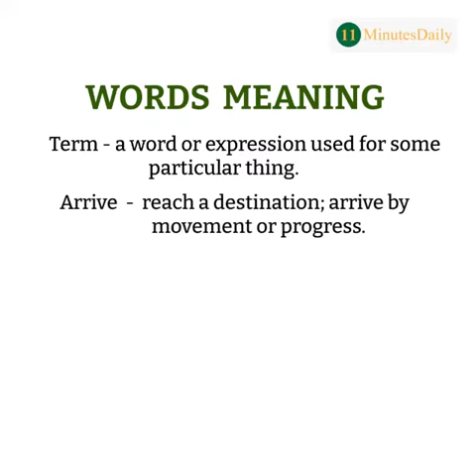Where does the “Checkmate” came from and what it means?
Watch our video on Checkmate and learn English simultaneously.

11 Minutes Daily announces free English Vocabulary Course for Everyone
Even if you are a Housewife, Student, Job Seeker or Professional.

You can enrol for the course without hesitation.